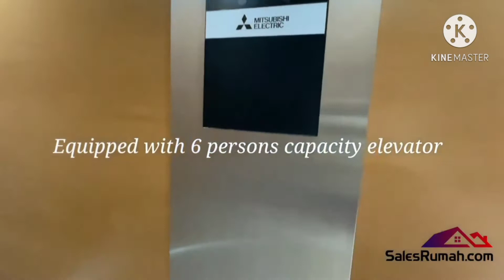Cluster Lyndon NAVAPARK BSD City , by Sinarmas Land & Hongkong Land..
Cluster Lyndon merupakan Hunian Residensial Termewah dikawasan BSD City ,dikembangkan oleh 2 Developer besar , Sinarmas land & Hongkong Land..

info unit
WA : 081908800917